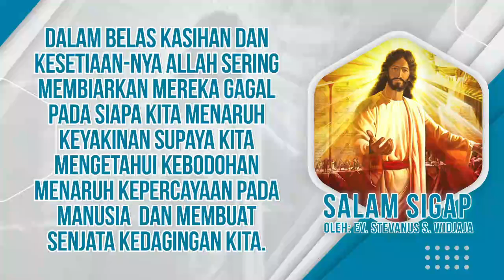Salam Sigap 05 Mei 2022